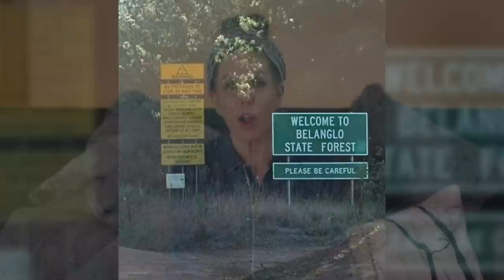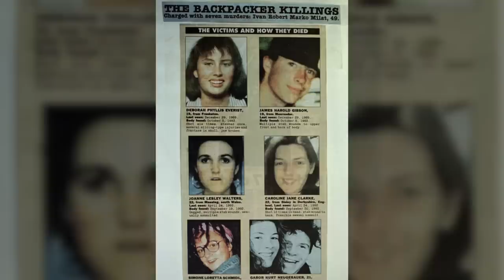HE MURDERED BACKPACKERS IN AUSTRALIA!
Between December 1989 and April 1992, 7 young backpackers, all aged between 19 and 22,
vanished in New South Wales, Australia. What should have been the adventure of a lifetime
would prove to be a living nightmare leading to their untimely deaths. Their remains would
later be found in the Belanglo State Forest. Though badly decomposed, the bodies would
show signs of torture and a brutal end. One intended victim, however, would manage to
escape, and help police bring a ruthless, sadistic serial killer to justice. This is the chilling
account of the Backpacker Murders. This is the case of Ivan Milat